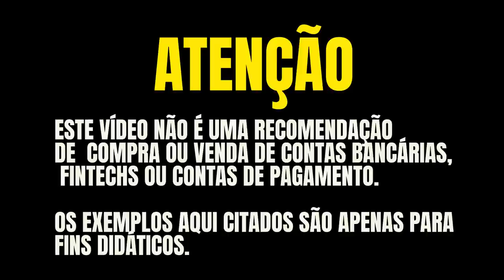💳CARTÕES QUE PODEM SUBSTITUIR O VISA INFINITE DUX! SAIBA AQUI QUAIS OS CARTÕES VOCÊ PODE ESCOLHER.